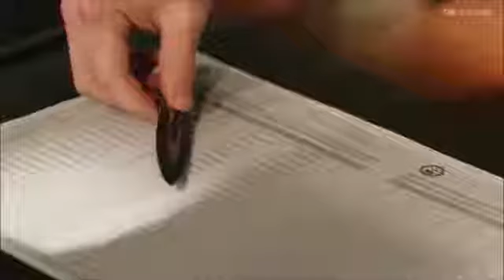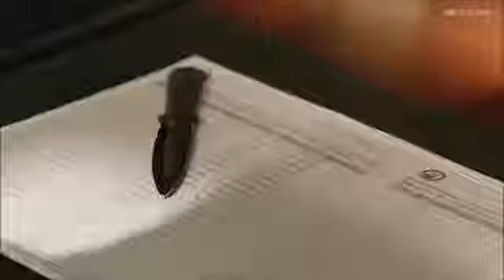Arrow all prometheus scenes part 1